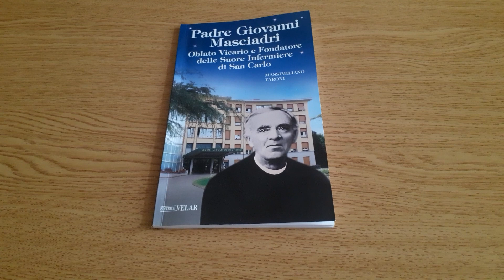Libro Padre Giovanni Masciadri di Massimiliano Taroni - Recensione Libro